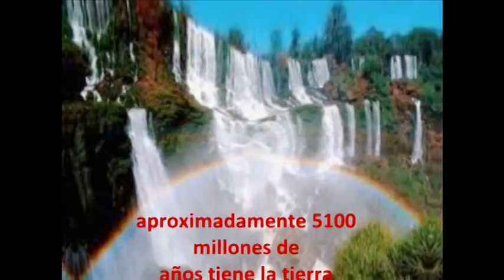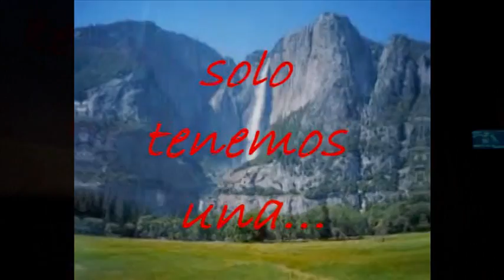la hormiga gotas de miel....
video descriptivo profundisado en la contaminacion especificamente de el plastico